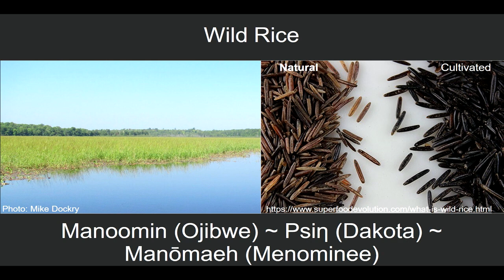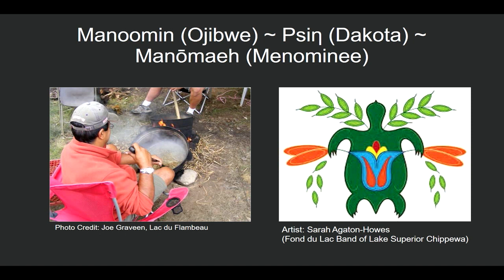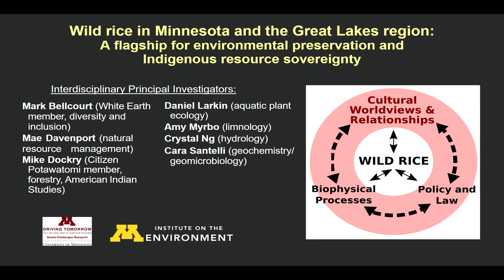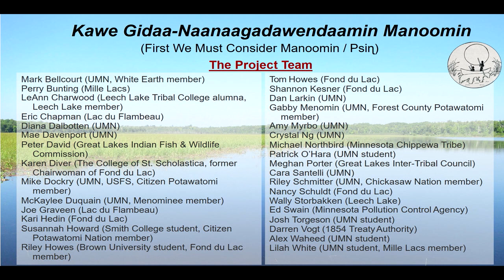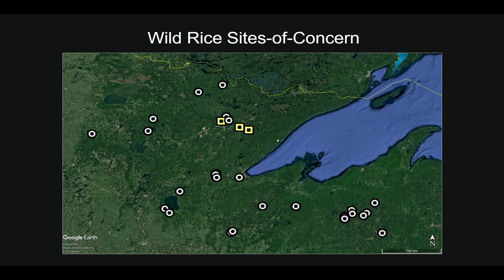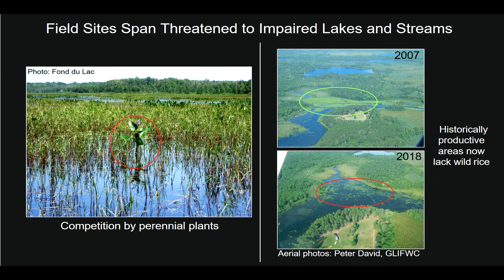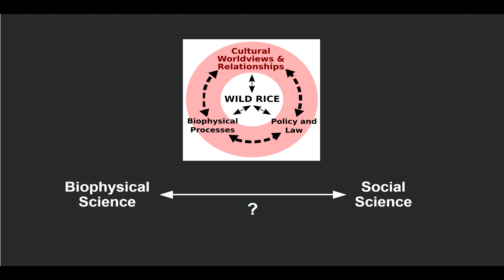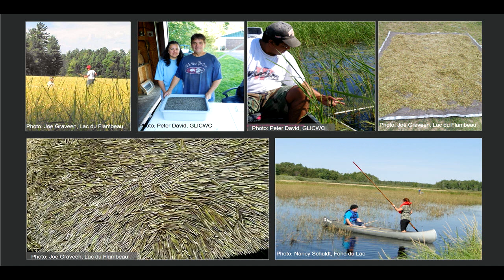Tribally Directed Collaborative Research on Wild Rice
Crystal Ng, assistant professor in the Department of Earth Sciences, describe a truly collaborative approach that prioritizes Tribal values and knowledge to discover together the complex interactions among hydrology, geochemistry, ecology, and humans that impact manoomin / psiη / wild rice waters.